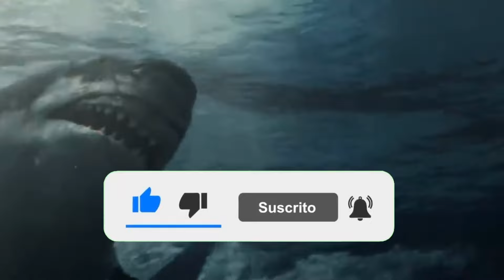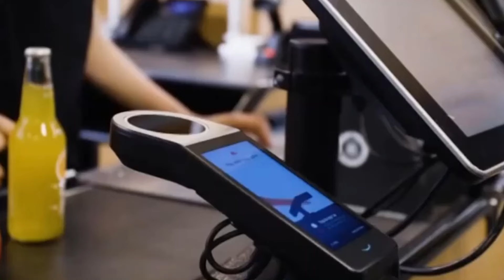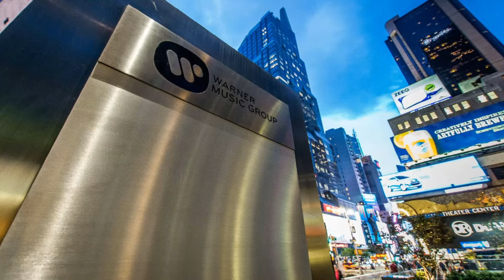30 COSAS que no SABIAS hace 5 MINUTOS 🌍43💡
SI llegaste AQUÍ significa que perteneces al 1% de las personas que lee las descripciones HASTA EL FINAL comenta ¨🚀¨ y me harás MUY FELIZ.

SUSCRIPCIONES QUE UTILIZO:

📹 Prueba GRATUITA de Amazon PRIME VIDEO, series, PELÍCULAS 1 mes

📦 Prueba GRATUITA de Amazon PRIME1 mes

📖 Amazon  KINDLE- los mejores LIBROS DIGITALES

¡HASTA LA PRÓXIMA AVENTURA!

SPEED 👨🏿bate un NUEVO RECORD te lo cuento en  5 MINUTOS 🌍43💡